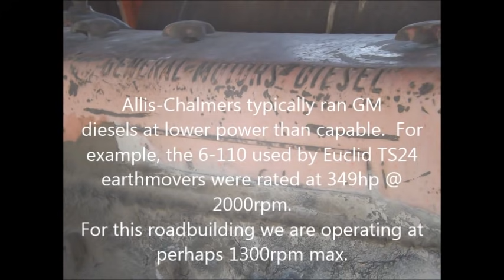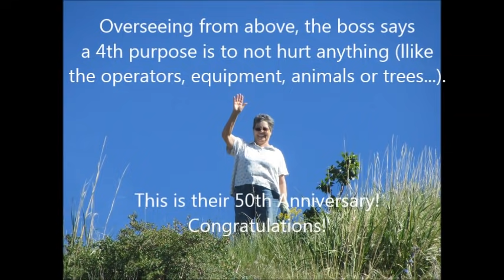Allis Chalmers HD-20 Roadbuilding Part1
This is part 1 of 2, cutting some weed control access roads on the property.  On the farm, there is some steep country, making it difficult to access the property generally, but specifically when controlling noxious weeds.  This particular part is improving a road initiated last Fall, in preparation for cutting the next road section on the steeper parts.  The bulldozer is a 1953 Allis Chalmers model HD-20, running a General Motors 6-110 2 cycle diesel.  The transmission has 2 forward speeds and one reverse, driven by a torque converter (using diesel as the converter fluid).  The blade is cable operated, and manually adjustable in tilt and angle.  We call it the pink panther.  My dad is the operator.  As an aside, this tractor was used in Preston, Idaho (USA) for farmland leveling where dad, growing up, loved watching and listening to it.  Years later, it ended up on the farm here, and he operating it.